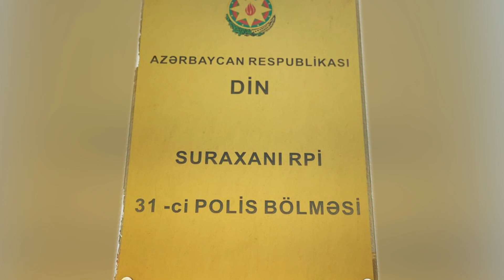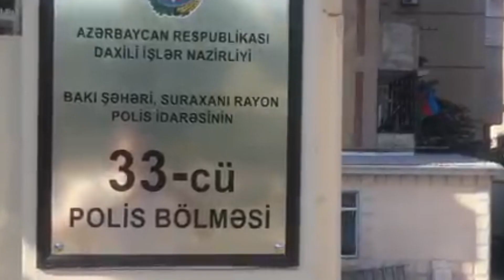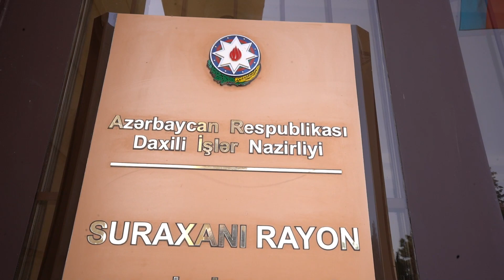Suraxanı rayonunda taksi sürücülərinə qarşı dələduzluq edən şəxs saxlanılıb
Suraxanı rayonunda taksi sürücülərinə qarşı dələduzluq edən, üzərində qanunsuz olaraq silah gəzdirən və sosial şəbəkələrdə narkotik vasitələrin təbliği ilə məşğul olan şəxslər saxlanılıblar